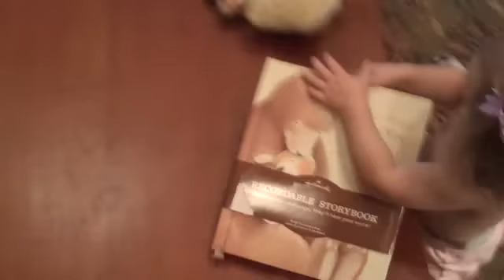Ellie the valentines candy thief